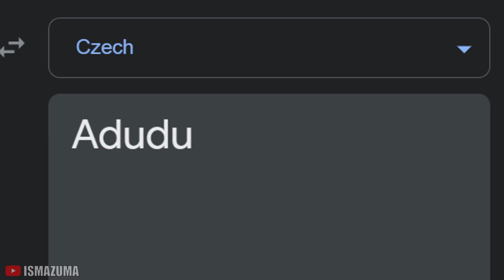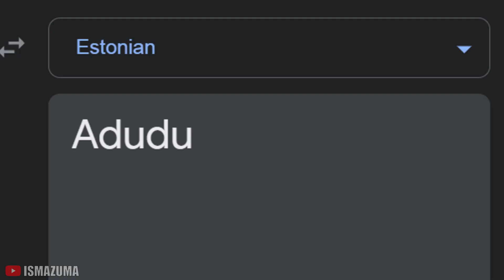Adudu in different languages meme (Part 2)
ABOUT:
Adu Du (Adudu) is a short tempered and bossy alien who is BoBoiBoy's arch nemesis. He was originally a lone aliend miner who is scouting the galaxy for a new energy source for his people. He has been tasked by his emperor to take control Earth's cocoa beans.

SONGLIST:
1. (Azerbaijani) Azerbaijani Folk Song - Bu Gala Daşlı Gala
2. (Mongolian) Mongolian Folk Music & Song “Far Away With You” (HD)
3. (Czech) Jožin z bažin
4. (Sinhala) (සාර සදිසි පෙති) Sara Sadisi Pethi - Samitha Mudunkotuwa
5. (Lithuanian) Oi šermukšnio - (Lithuanian War Song)
6. (Albanian) ALBANIAN FOLK MUSIC 2013
7. (Afrikaans) Waka Waka (Esto es Africa) FIFA Sudafrica 2010
8. (Swedish) Garmarna - Herr Mannelig
9. (Hungarian) Kalyi Jag - Luck for you
10. (Serbian) Most beautiful Serbian Folk Music
11. (Estonian) Metsavendade laul - Anthem of The Estonian Forest Brothers
12. (Croatian) Croatian Folk Song - Ljubav Se Ne Trži
13. (Swiss German) Guggisberglied - Swiss folk song
14. (US English) Rammstein - Amerika (Official Video)
15. (Belgian Dutch) De vijfde de beste

EDITING SOFTWARE:
Adobe Photoshop